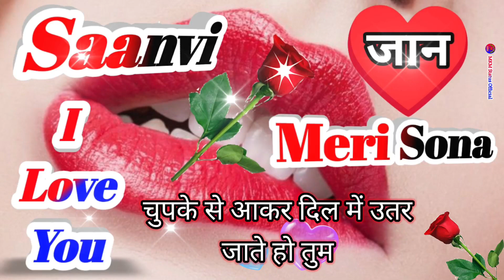सानवी नाम कि लव शायरी🌹Saanvi name shayari🌹Saanvi name ringtone🌹Saanvi ringtone🌹Saanvi name status